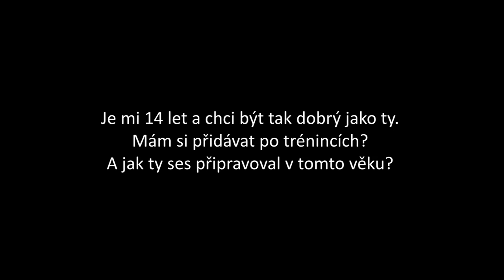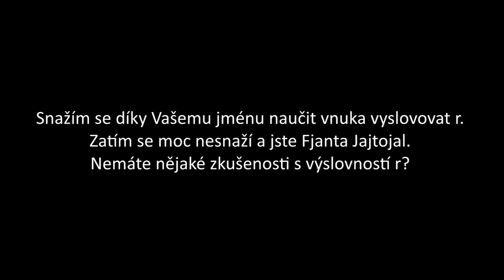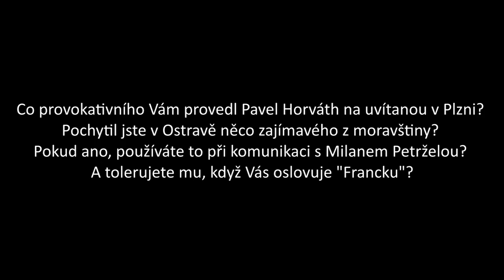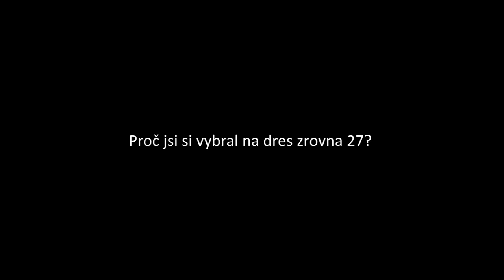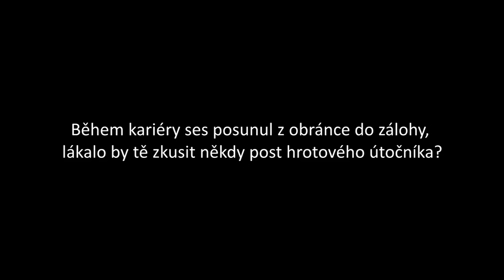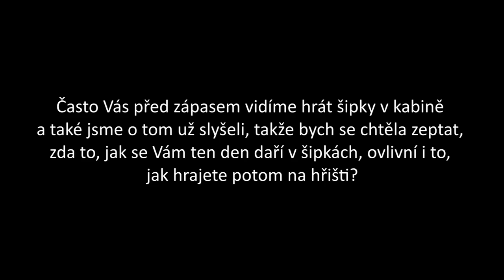Osmý den na soustředění: František Rajtoral odpovídal fanouškům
Na Františka Rajtorala přišlo více než šedesát otázek, blonďatý záložník několik z nich vybral a tu nejlepší ocenil podepsaným dresem.